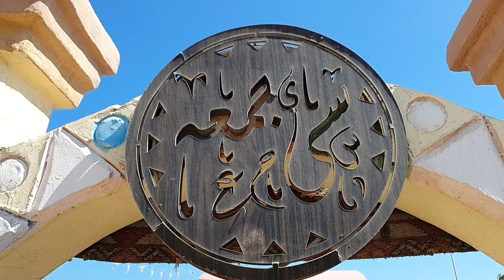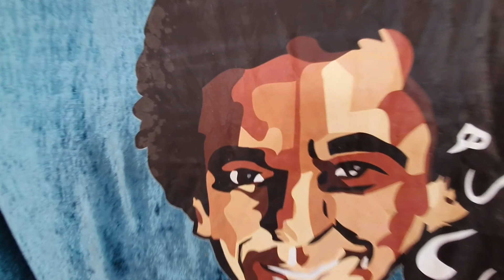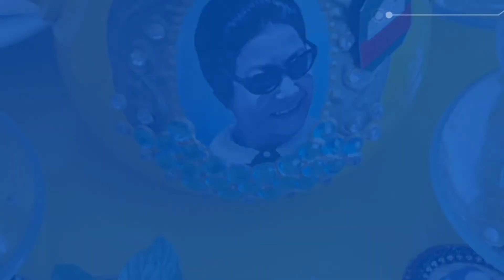مطعم و كوفي شوب سي جمعة بورسعيد .. أحلى فطار .. SI GOMAA RESTAURANT & COFFEE SHOP PORT SAID